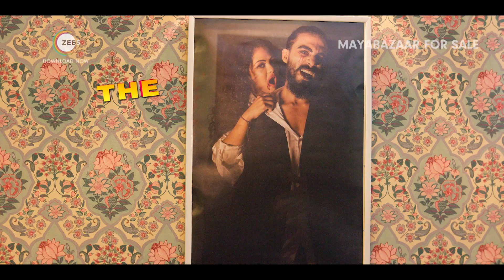MayaBazaar For Sale | Official Tamil Trailer | A ZEE5 Series |Dr Naresh|Eesha|Navadeep|July 14th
Welcome to South India's first-ever luxurious gated community, MayaBazaar! The community has everything you need, with a hint of drama. Spacious villas and each villa has its own story. Join us and explore our very own MayaBazaarForSale PainaPataramLonaLotaram.

Cast:
Naresh Vijaya Krishna as Padmanabha Sastry aka Pastry
Eesha Rebba as Valli
Jhansi Laxmi as Kusuma Kumari aka KuKu
Meiyang Chang as Sudeem Gogoi
Navdeep Pallapolu as Youth High Star Abhijeet
Hari Teja as Saritha Gandhi
Sunaina Badam as Sudha
Kota Srinivas Rao as Father In Law
Ravi Raj as
Gautam Raju as Subbu
Aditi Myakal as Vijji
Ravi Varma as Gandhi
Raja Chembolu as Vaibhav

Crew:
Producer : Rajeev Ranjan
Director: Gautami Challagulla
Co-Producer ( Mirage Media ): Pingle Pranav Reddy
Executive Producer: Pingle Pranav Reddy, Sanjiv Chakravarthy
Writers : Gautami Challagulla, Swetha Manchiraju, Haribabu Dasari
Dialogues: Gautami Challagulla, Swetha Manchiraju, Haribabu Dasari
Music Director: Jerry Silvester Vincent
DOP: Naveen Yadav
Creative Supervisor: Umair Hassan
Editor :Raviteja Girijala
Costume Designer :Poojita Tadikonda
Art & Production Design :Urmez Bhote
Production Designer: Rohan Singh
Lyrics: Uma Vanguri